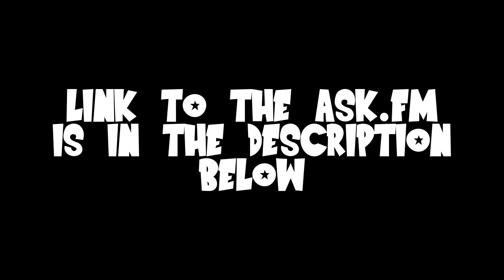Ask me Questions!